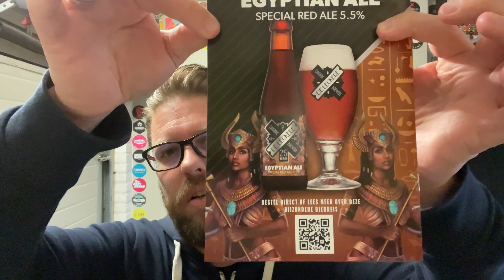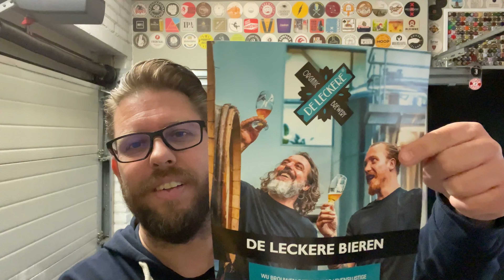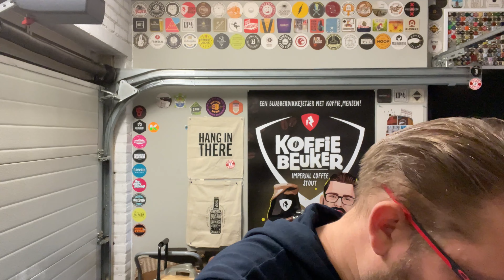Beermail van Brouwerij de Leckere | Beergeekholland | Bier Review